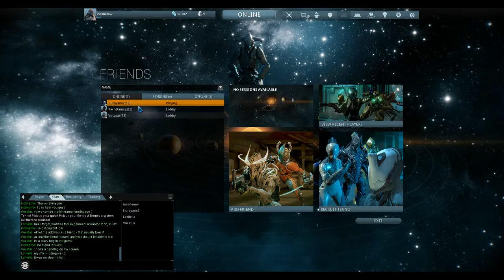Playing Loki in WARFRAME!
Playing WARFRAME with my clan SHADOW HUNTERS.